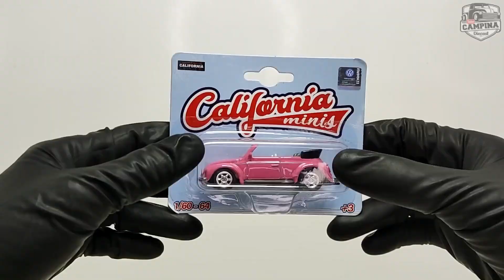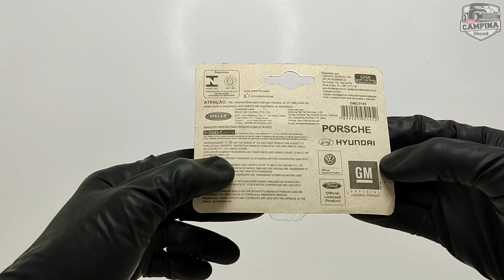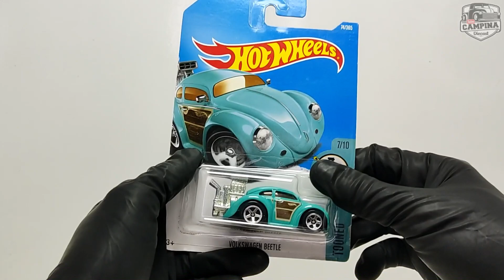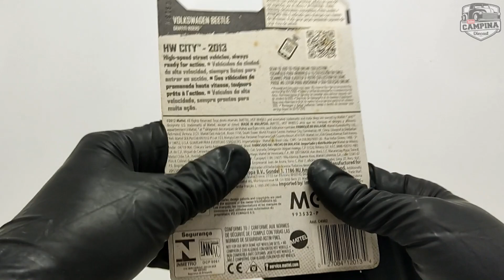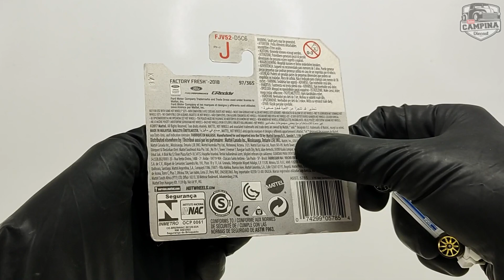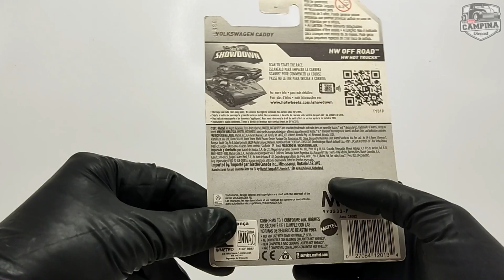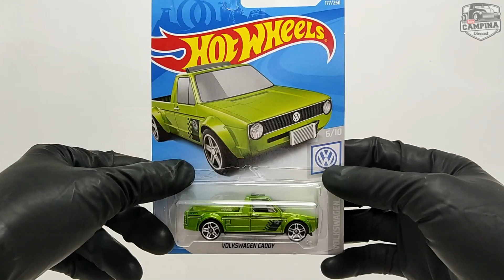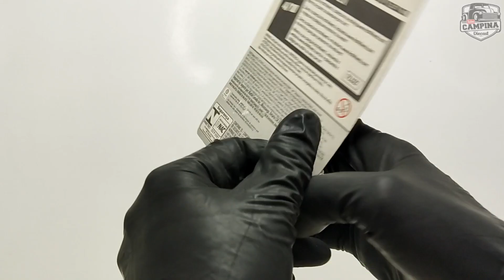ABRI 20 HOT WHEELS DA COLEÇÃO - ESPECIAL 3000 INSCRITOS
Fala galeraaa beleza? Hoje é um vídeo especial em homenagem aos mais de 3000 inscritos do canal, estou muito feliz com isso, e trouxe 20 miniaturas bem legais pra mostrar para vocês, espero que curtam e obrigado por fazerem parte do canal.
O CANAL DO COLECIONADOR
TUDO SOBRE MINIATURAS HOT WHEELS, MATCHBOX, WELLY, MAISTO...
 VÍDEOS NOVOS TODA SEMANA
 JÁ SOMOS MAIS DE 3000 INSCRITOS
LEIO E RESPONDO TODOS OS COMENTÁRIOS

Parceiros do Canal:
CONSIDERAÇÕES:
SOBRE O CANAL:
00:00 - Agradecimento aos inscritos
06:59 - Abrindo as miniaturas